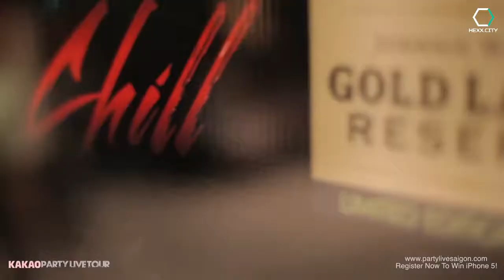KAKAO PARTY LIVE TOUR - Brand Activation Events - Chill Sky Bar | HEXXAGON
HEXXAGON | Events
Kakao Talk Vietnam Launch Activation Events
Ho Chi Minh City, Vietnam

Corporate Brand Launches, Concerts and Activations

HEXXAGON Brand Activation implements activations for premium brands. Thanks to our years of experience, we know exactly what works and what doesn’t work on in Asia and globally, such as corporate activation events. We always creatively add surprising elements that strengthen brand loyalty. All this helps to achieve a direct ROI, or to create the right brand awareness. Usually it’s a combination of the two. We take care of the execution, and are critical about the development of the concept. All this serves to achieve the targets.

HEXXAGON provides AV solutions, visual effects, marketing, event design, entertainment and large-scale production for events of all sizes.